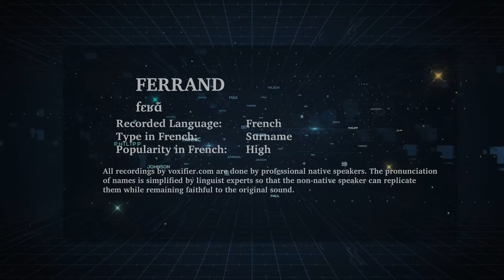How to Pronunce Ferrand in French - Voxifier.com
This is the French pronunciation, popularity, and phonetics recording of the surname Ferrand. The same name may exist in other languages with different pronunciations.